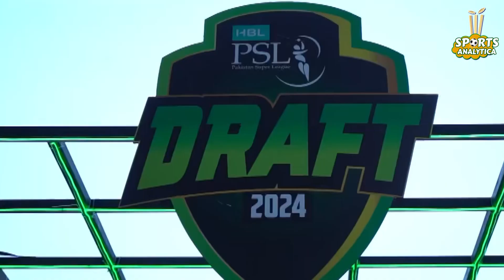বাঙ্গালিরা এবার পিএসএল দেখবে তো? | PSL Without Bangladesh Tigers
পাকিস্তানের এই টি-টোয়েন্টি টুর্নামেন্টের ড্রাফটে মোট ৪৯৩ জন বিদেশি খেলোয়াড়কে রাখা হয়েছিল। পাকিস্তান ও বিদেশি মিলিয়ে মোট ৪০ জন ক্রিকেটার দল পেয়েছে। এর আগে দলগুলো ক্রিকেটারদের বড় একটি অংশকে রিটেশন লিস্টে ধরে রাখে। পিএসএলে অভিষেক হতে যাচ্ছে অস্ট্রেলিয়ার ড্যানিয়েল সামস, সাউথ আফ্রিকার রেজা হেন্ড্রিক্স ও লুঙ্গি এনগিডির। গেলো দুইবারের চ্যাম্পিয়ন লাহোর কালান্দার্স সাজিয়েছে শক্তিশালী দল। শাহীন আফ্রিদির স্কোয়াডে আছে স্পিন জাদুকর রশীদ খান, স্পিড মাস্টার হারিস রউফ। প্ল্যাটিনাম ক্যাটাগরি থেকে ফখর জামান, প্রোটিয়ার বিগ হিটার ভ্যান ডার ডুসেনকে দলে নিয়েছে লাহোর কালান্দার্স.